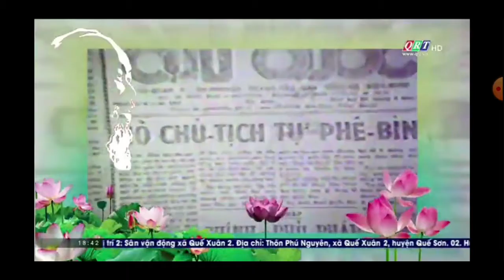Học và làm theo Bác